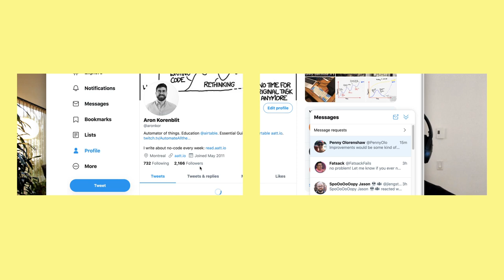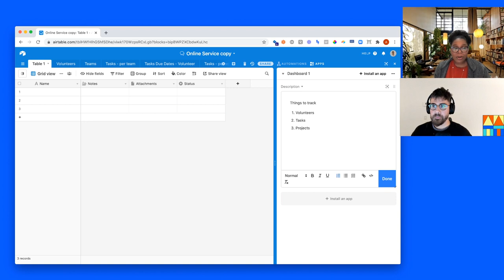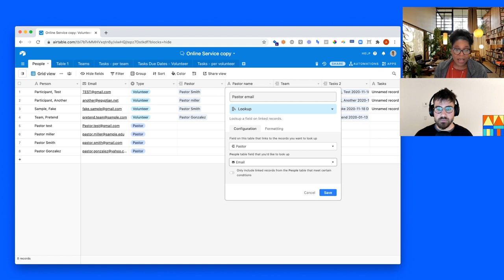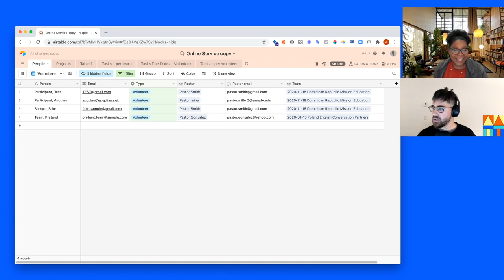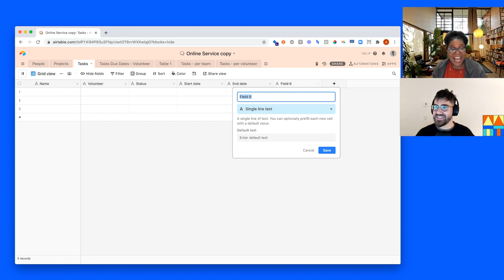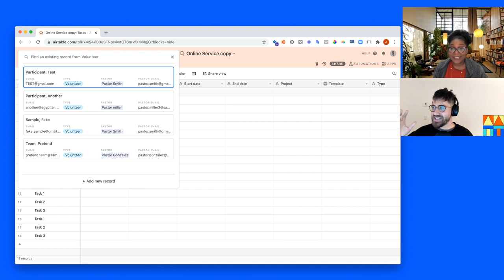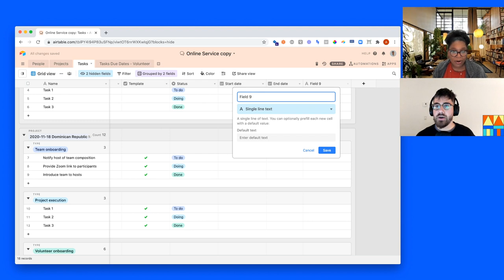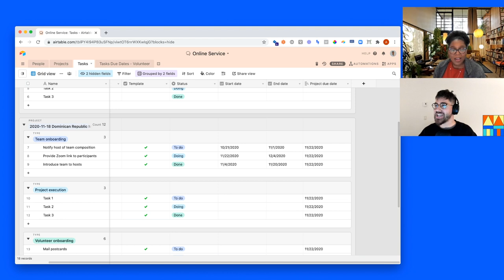Designing a project management base with Victoria Plummer | AATT #22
// RESOURCES

Not sure about the course or Airtable? Learn the basics of Airtable for FREE

// ABOUT ME
Aron here! I started AATT to help you create workflows and automations so you can focus on the stuff that matters. I am a Sr. Community Product Educator at Webflow and formerly of Airtable's Education Team.